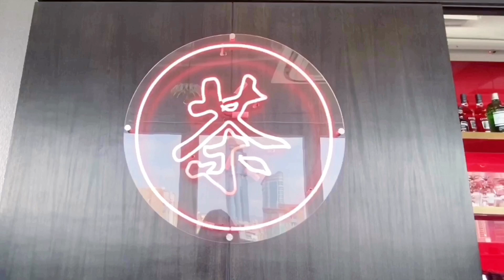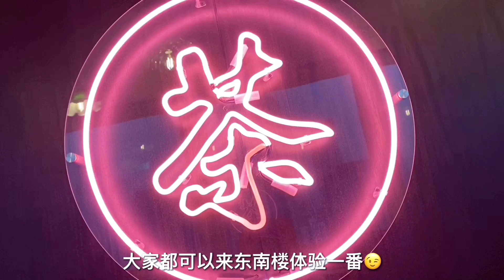微博樂活大灣區放鬆心情體驗文化。東南樓酒店EP3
藝術精品酒店東南樓，位於22樓的Art Space，是東南樓的藝術空間，這裡更著重重每一件藝術作品如何融入這地方，與環境“配合”，如何與日與夜“互動”， 小編Anna @CP姊妹特別推出在上一層的23樓，在這裡可以吸收各式各樣的茶葉和咖啡。 而且有專人為你介紹，你也可以一同參與，放鬆心情品味和體驗文化。↓↓立即看片↓↓